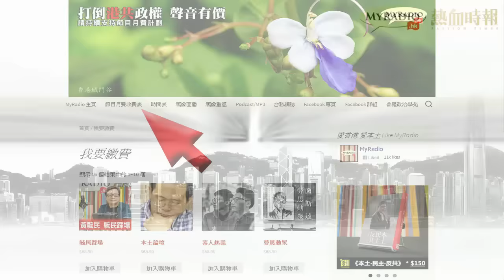大香港早晨 150924 ep414 p4 of 4 細說香港人的賣小強矯情文化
主持     黃洋達   陳四   逸朗  康